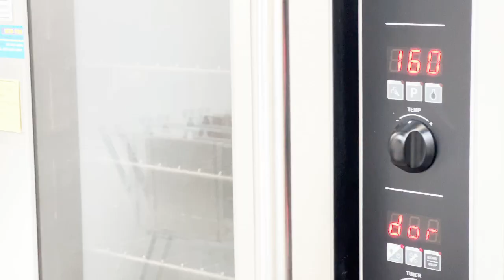Bakelab PLAIN BROWNIE🍫 (บราวนี่หน้าฟิล์มทำง่ายอร่อยเต็มคำพร้อมแจก Recipe)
บราวนี่เป็นขนมอบที่อร่อยและเป็นที่นิยม โดยทั่วไปจะมีเนื้อแน่นและมีรสช็อกโกแลต เป็นรูปสี่เหลี่ยมจัตุรัสหรือสี่เหลี่ยมผืนผ้าและมีรสชาติเข้มข้น บราวนี่สามารถรับประทานแบบธรรมดาหรือใส่ไส้อื่นๆ เช่น ถั่ว ช็อกโกแลตชิป หรือทานกับนมร้อนอุ่นๆสักแก้ว

สูตรการทำบราวนี่ที่ทำง่ายๆที่บ้านมีส่วนประกอบ :
ดาร์กช็อกโกแลต 70% 210 กรัม
ช็อคชิพ 30 กรัม
โกโก้ 42 กรัม
ผงฟู 1+1/2 ชช
น้ำตาล 350 กรัม
ไข่ไก่ 210 กรัม

📌สามารถเข้าเยี่ยมชมสินค้าได้แล้วที่
📌เข้าเยี่ยมชมหน้าร้านเพื่อพูดคุย และทดลองสินค้าปลีก (นัดหมายล่วงหน้า)
บริษัท เบคแล็บเบเกอรี่ซัพพลายเออร์ จำกัด (เมืองทองธานี, นนทบุรี)
☎ ติดต่อเพื่อสอบถามข้อมูลเพิ่มเติมและสั่งสินค้า